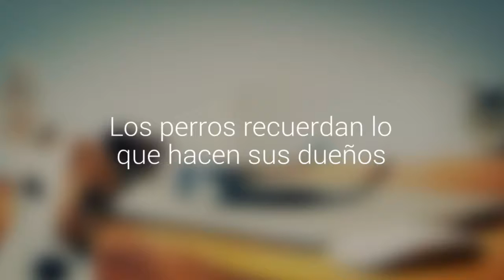Los perros recuerdan lo que hacen sus dueños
Un estudio reveló que tiemen memoria episódica y que por eso pueden imitar algunas acciones humanas.